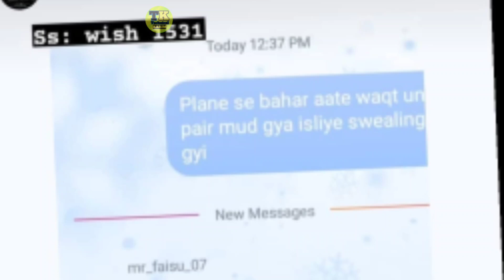Tiktok Star Mr. Faisu का Accident कैसे हुआ ? 😭 | Faisu को चोट कैसे लगी 😳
So hey guys friends welcome to the technical Karim channel & my name is Karim Sekh please keep your love and support ❤

Team 07 tik tok id
team 07 tik tok id is back
faisu 07 tik tok id is back
hasnain 07 tik tok id
team 07 hater
awez darbar
team nawab
faisu
faisu 07
faisu 07 song
faisu 07 new song
faisu 07 new song with jannat zubair
faisu 07 and jannat zubair song
faisu 07 and jannat zubair new song
aeroplane new song
faisu aeroplane song
jannat and faisu
faizal siddique and somya daundkar
sameer mark
adnaan 07
siddhart nigam
asim riaz song
asim riaz new song
shehnaaz gill song
shehnaaz gill new song
siddharth shukhla song
siddharth shukhla new song
tik tok ban in india
awez darbar
siddhart
reem sameer
adnaan 07 youtube channel
adnaan youtube channel
sidnaaz fight
siddhart shukhla and shehnaaz gill fight
adil khan
somya daundkar
ashima chaudhry
tushar
teen tigada
bhavin
sameeksha
teen tigada new song
teen tigada song
adnaan 07 hasnain 07
arishfa khan
anushka sen
joker
rizxtarr
adnaan 07 angry on his fan
faisu 07 tseries
faisu 07 song tseries
faisu 07 song with tseries
faisu 07 new song tseries
fir against faisu 07
faisu 07 fir
FIR against faisu
faisu police case
police case on faisu
police case against faisu
purabi bhargava
ajaz khan arrested
ajaz khan police case
police arrested ajaz khan
shadab khan
muskan
shadab and muskan
jannat zubair ringtone song
siddhart nigam ringtone song
siddhart nigam and jannat zubair song
jannat zubair and siddhart nigam song
revolver rani
revolver rani and elvish yadav
faisu 07 movie
elvish yadav exposed
faisu 07 bollywood movie
faisu 07 new movie
faisu 07 upcoming projects
sharukh khan
srk
beauty khan 50x
beuty khan
stebin bin
adnaan 07 new song
riyaz
faisu 07 in bigg boss 14
biggboss 14 faisu
faisu bb14
faisu biggboss 14
Jacqueline Fernandez
adnaan 07 crush
adnaan 07 girlfriend
adnaan 07 gf
emiway bantai
divine
raftaar
emiway bantai and divine fight
arishfa
emiway bantai diss divine
deepika padukone
ringtone song
siddhart nigam new song
siddhart nigam song
srk
sharukh shaikh prank
youtubers vs tiktokers
aamir siddiqui troll
aamir siddiqui roast
team nawab roast
revolver rani roast
beuty khan 50x
beauty khan troll
youtube vs tiktokyoutubers vs tiktokers
youtube vs tiktok controversy
tiktok roast video
tiktok funny roast
amir siddiqui amir siddiqui tik tok
team nawab tik tok
amir siddiqui angry
amir siddiqui roast
team nawab
thugesh roast
indian tiktok starts
indian tiktok roast
indian tiktok cringe
amir siddiqui funny
funny indian tiktok
team nawab roast
revolver rani tiktok
elvish yadav tiktok roast
joker
rizxtarr
tiktoker vs youtuber
tiktokers vs youtubers
youtubers vs tiktokers
youtuber vs tiktoker
carryminati carry minati
sameeksha sud lifestyle
sameeksha sud song
sameeksha sud tik tok
sameeksha sud serial
sameeksha sud song
sameeksha sud boyfriend
sameeksha sud new song
sameeksha sud roast
bhavin bhanushali
vishal pandey
awez darbar elvish yadav
revolver rani death threats
death threat to revolver rani
rape threat to revolver rani
revolver rani rape threat
lakshay chaudhary exposed
elvish yadav exposed
2407pl
jannat zubair kuch tum kaho song
kuch tum kaho jannat zubair
faizal siddiqui controversy
faizal siddiqui tiktok
faizal siddiqui acid attack
faizal siddiqui acid attack video
faizal siddiqui acid video
faizal siddiqui tiktok acid
faizal siddiqui acid
tushar silawat
nikhilxlx
hindustani bhau